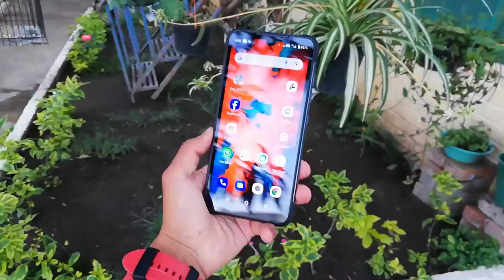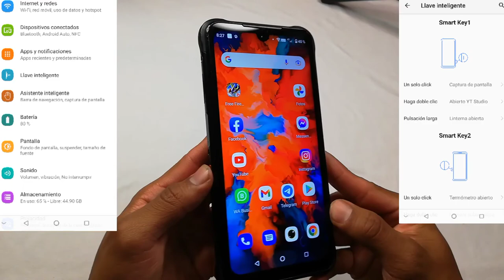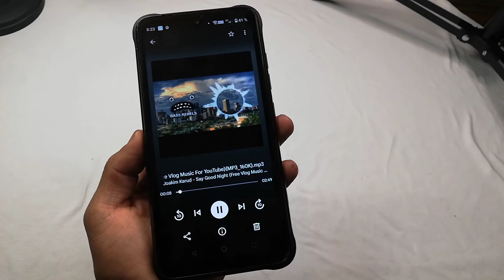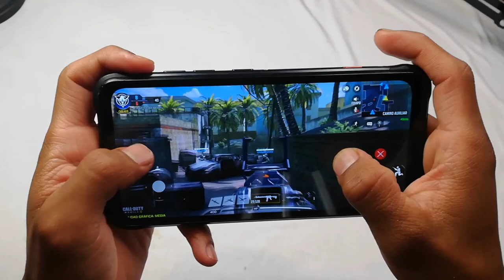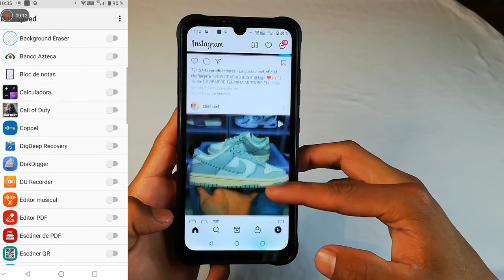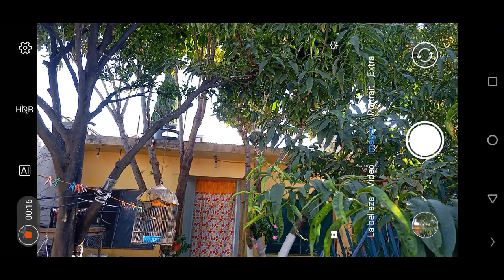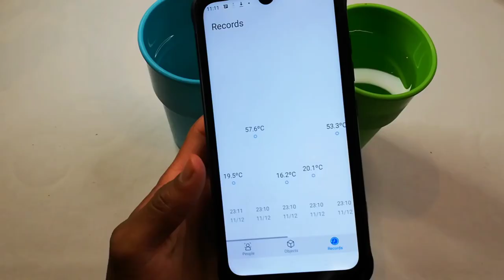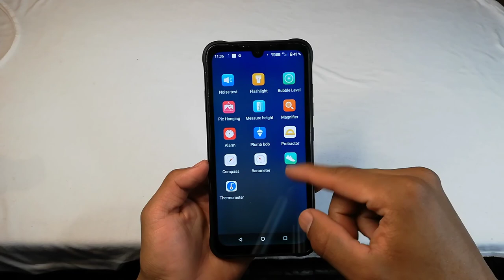ESTE CELULAR ES SUPER BUENO Y BARATO NO HAY OTRO MEJOR 🔥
QUE TAL AMIGOS! EL DIA DE HOY LES VENGO HABLAR SOBRE UN TERMINAL BASTANTE BUENO , QUE TIENE UNA GRAN RECISTENCIA ANTE LAS CAÍDAS COMO AL AGUA CON CERTIFICACIÓN IP68/IP69K LO QUE LO HACE MUY GENIAL ADEMÁS DE OFRECER BUENAS CARÁCTERISTICAS

POR UN PRECIO BASTANTE BAJO,LO QUE LO HACE UNA GRAN OPCIÓN!.

Review del Umidigi bison pro en español,Review del Umidigi bison pro,Review del Umidigi bison GT